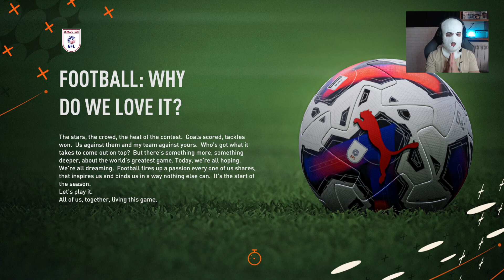INICIO DE UN SUEÑO | Fifa 23 modo carrera portero | EP. 1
QUE GANAS TENIA! Si! Que ganas tenia de empezar este modo carrera portero en fifa 23. En este episodio crearemos a la nueva leyenda y completaremos nuestra primera pretemporada en fifa 23 modo carrera portero. Disfrutad!!

Os quiero.

👉🏻  Mis redes :D 100% disponible para vosotrxs 👈🏻